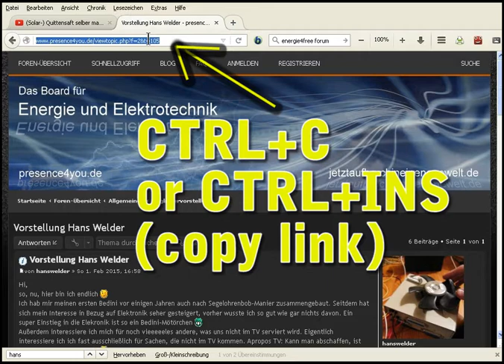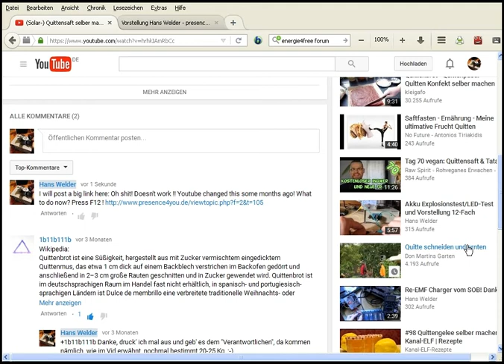Youtube - Hack - Post links in comments without typing them manually!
I forgot to mention: After clicking the gray arrow you have to double-click at the comment-text behind this gray arrow to edit it!